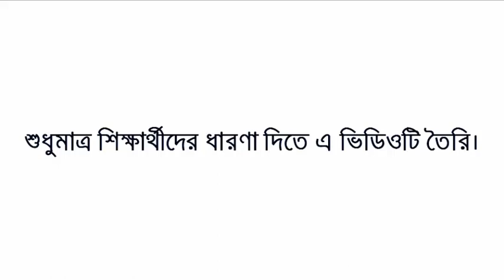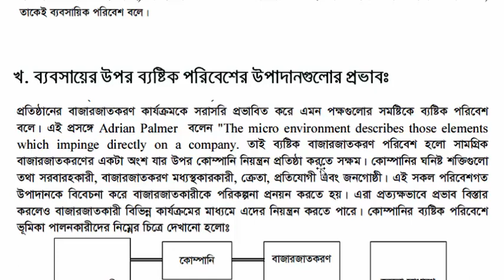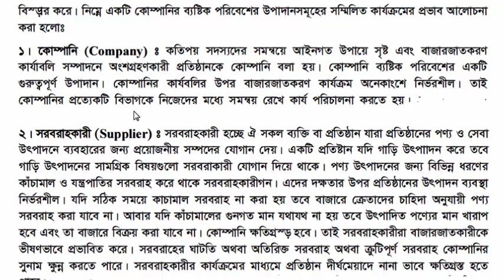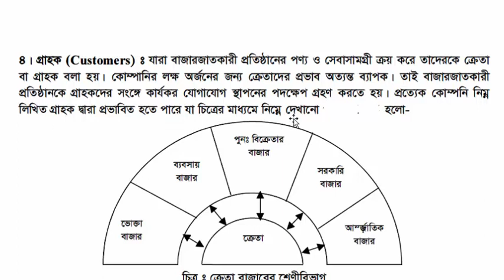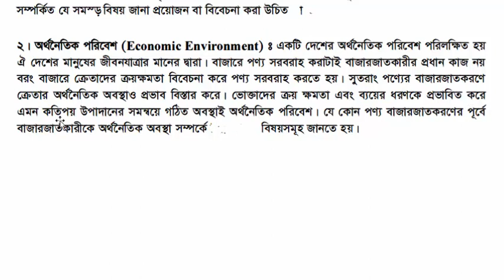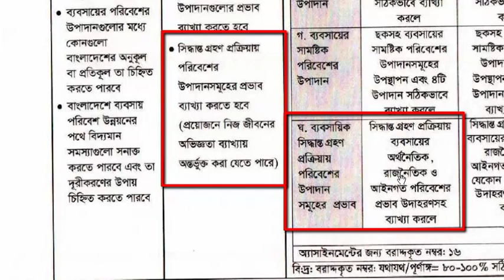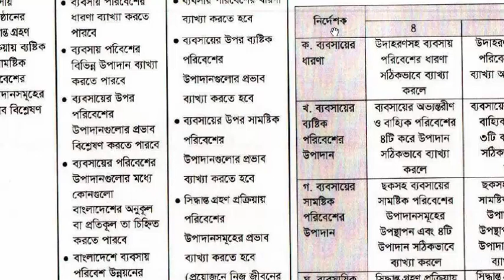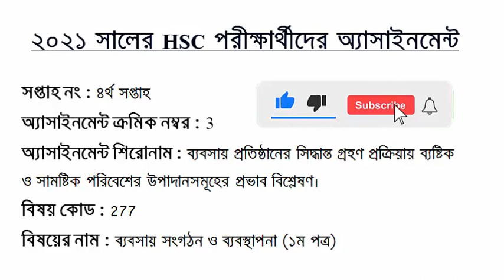HSC Exam 2021 4th Week Assignment Solution Business organization || ব্যবসায় সংগঠন ও ব্যবস্থাপনা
HSC Exam 2021 4th Week Assignment Solution Business organization || ব্যবসায় সংগঠন ও ব্যবস্থাপনা || HSC Business organization Assignment Answer 2021 || HSC Exam 2021 4th Week Assignment Answer

Hello Viwer, Are you looking for HSC Exam 2021 Assignment Business organization or HSC 2021 Assignment Business organization 4th Week? Yes, you are found BDeureka, the right platform for your upcoming exam preparation. I'm Robiul Aual your teaching exhibitor.

I created HSC 2021 Assignment Business organization 4th Week. If you are a HSC candidate of 2021 that's good I can help you to your HSC Exam 2021 Assignment Business organization.